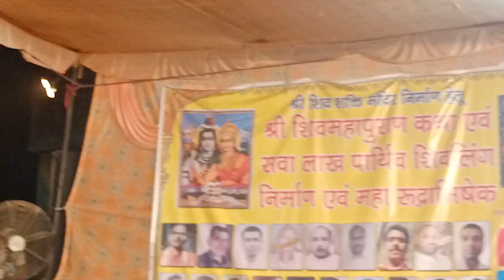ऐसा डमरू बजाया भोले नाथ ने // भजन सुनते झूम उठा भक्त//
bhagti bhajan
Aisa damru bajaya bhole nath ne
sara kailash parbat Magan ho gaya
bhole baba ka Bhajan
shiv Katha
shiv puran